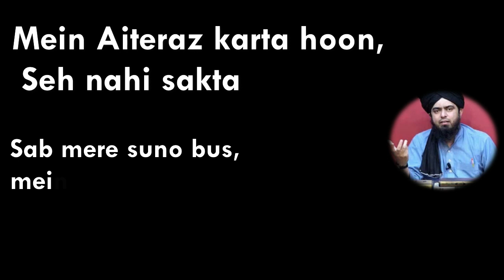Engineer Mirza ka Qaum se Farzi Khitab | Engineer Mirza Latest Speech 2021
Engineer Mirza ka Qaum se Farzi Khitab